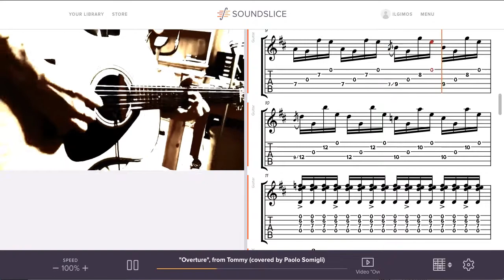Pete Townshend's "Overture", da Tommy - Cover e trascrizione di Paolo Somigli (Chitarre Magazine)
Suonato, registrato e editato da Paolo Somigli (per Chitarre Magazine).
Powered by Soundslice.

Paolo Somigli - Trascrizioni a richiesta
Online Individual Guitar Lessons
Tab requests:
+39 380/9089249